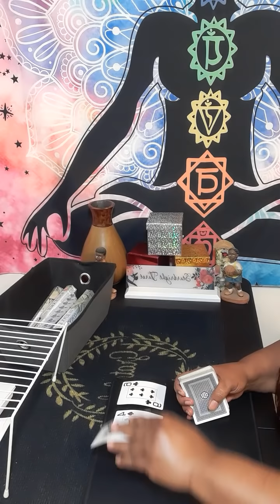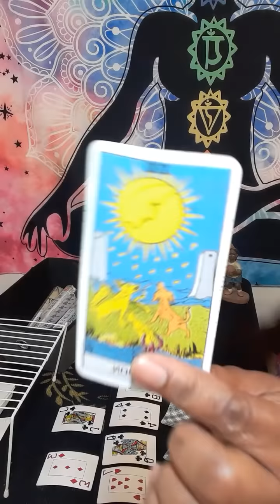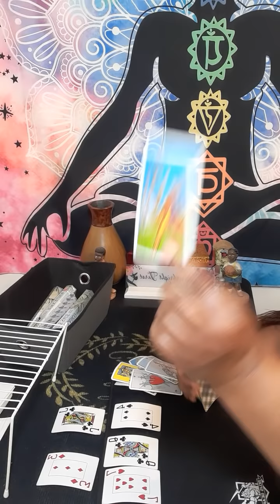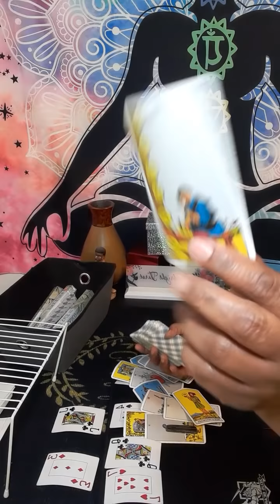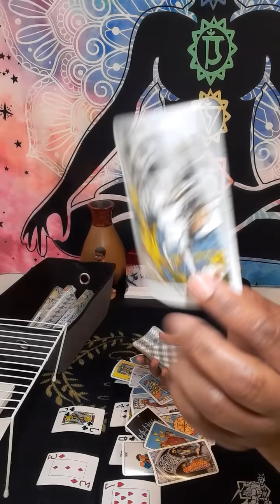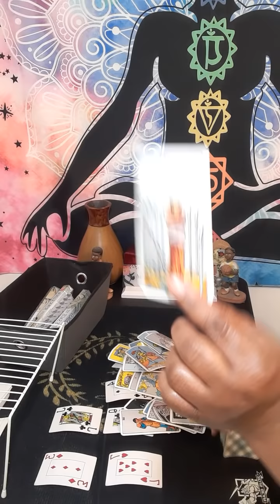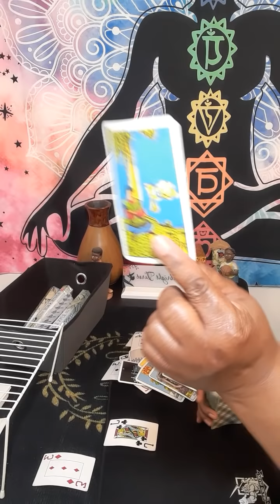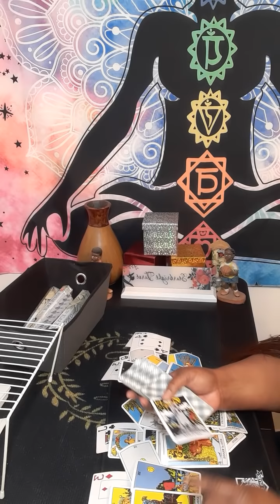CANCER YOU NEED TO WATCH READING TO THE END, 😱VERY JEALOUS WOMAN OR MAN!🤔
15 minutes $60.00

20 minutes $80.00

30 minutes $112.00

 Or

cancer tarot

starbright tarot

cancer love

cancer reading

cancer love january 2022

gemini tarot

horoscope cancer

cancer love

leo tarot

cancer readings

taurus tarot

cancer

 2022 horoscope

cancer january 2022 love